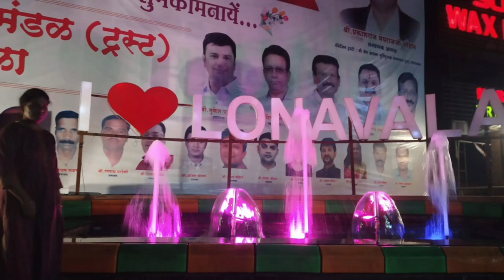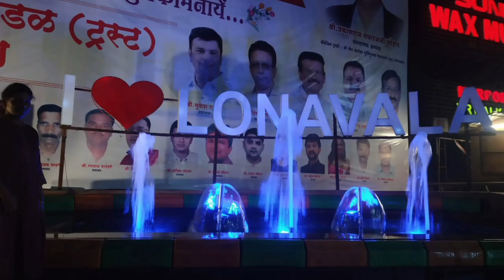Lonavala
Sunset Point | Sunset Point Khandala | Lonavala Tourist Places | Vindula Payanam |